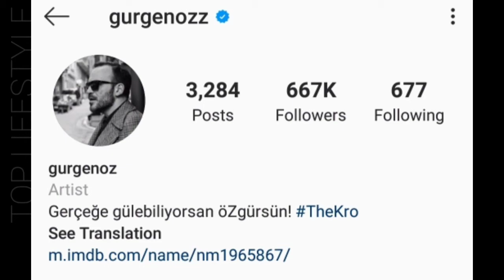Gürgen Öz Lifestyle, Age, Facts, Wife,Car,DOB,Hobbies & Net Worth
Gürgen Öz (Bay Yanlis) Lifestyle,  Age, Facts, Wife,Kids, Car, Birth Place, DOB,Hobbies & Net Worth

Gürgen Öz (born 10 May 1978) is a Turkish actor.

Öz was born on 10 May 1978 in Zonguldak. After finishing his middle and high school education at the TED Zonguldak College, he moved to Istanbul to continue his studies. After studying art history at Istanbul University for a year, he enrolled in Mimar Sinan University State Conservatory to study theatre. As a student, he wrote a play titled Alman Satrancı.

After finishing his studies, he went on stage at various national and international theatre festivals. He subsequently worked for Bakırköy Municipality Theatre and State Theatres. At Bakırköy Municipality Theatre, he notably had a leading role in an adaptation of Yaşar Kemal's play Teneke.

He then started a career in TV and cinema. Between 2005 and 2007, he presented the late night show Televizyon Makinası, the first improvisational show broadcast on Turkish television. In 2008, he produced a short documentary titled Neden Böyle and his short stories were featured in various concept books. In 2013, he published his first booklet, titled Nevrotik.

Filmography
Film
Zaman Makinesi 1973
Plajda
Çinliler Geliyor
Hokkabaz
Romantik Komedi
Romantik Komedi 2
Hareket Sekiz

TV series
Kısmetim Otel
Aşka Sürgün
Aşk Oyunu
Avrupa Yakası
Melek
Sakarya Fırat
Aşkım Aşkım
Başrolde Aşk
N'olur Ayrılalım
Bay Yanlış